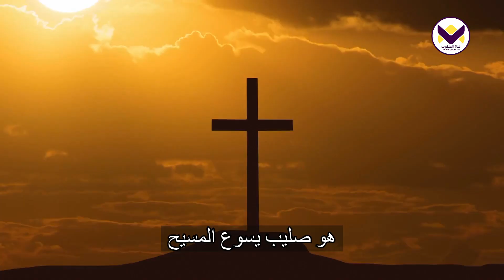سبب كتابة الرسالة / رسالة يهوذا : 3 و 4 - جزء 2 - برنامج حق للحياة